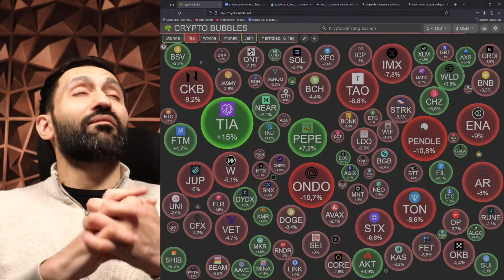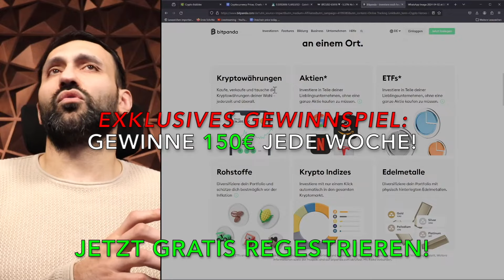Dieser ALTCOIN hat mich ENTTÄUSCHT!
🔥BingX - Unsere Nr. 1 in Sachen Trading!: (Über 5000$ Trading BONUS sichern!)

🔑Das beste Steuertool: (10% Sparen über unseren Link!)